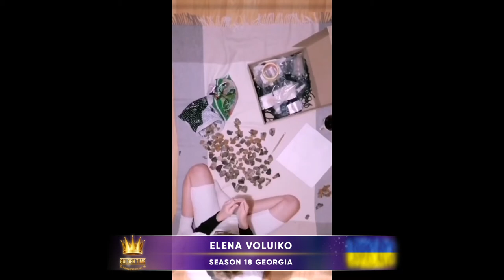Golden Time Distant Festival | 18 Season | Elena Voluiko | GTGR-1801-1426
Имя участника или коллектив: Elena Voluiko

Страна: Ukraine

Название конкурсной работы: Space stone. Resin art.

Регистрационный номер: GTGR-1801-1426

Номинация: Декоративно-прикладное искусство

18 Season

Участие в других конкурсах и фестивалях / творческие достижения: С детства интересуюсь искусством. Принимала участие в различных художественных конкурсах. 2018 закончила университет полиграфического дизайна. 2019 провела персональную выставку графических работ на тему "семь смертных грехов". В том же году устраивала трехмесячные занятия для детей разной возрастной категории, где мы не только учились основам живописи и рисунке, а и просто получали удовольствие от того, чем мы занимались. 4 года занимаюсь декором стен, занимаюсь росписью, аэрографией и барельефом. Также делаю картины на заказ. И вообще люблю то что делаю, творчество это моя жизнь!